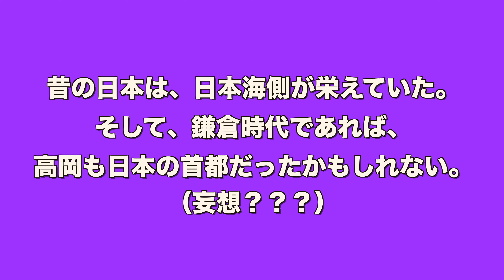ちょっとした大発見！！富山県と神奈川県（逆）の形が似ている（相似形）という話。富山湾と相模湾も似ている。高岡市は鎌倉市に重なります。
友人と話しているうちに、発見したこと。ちょっと面白い。個人的には因果を感じます。

日本は、以前は日本海側の方が大陸に近いこともあり栄えていた。でも、文明と認識されてからは、太平洋側に人も文化も経済も移行した。

神奈川県と富山県の位置関係も面白い。ちょうどフォッサマグナと言われる日本列島を2分する大きな溝を挟んで対角に位置し、バランスをとっているような感じ。

神奈川県と富山県を重ねて見ると相似形。相模湾と富山湾も形状が似ている。そして、世が世（鎌倉時代）なら、高岡市に位置は、鎌倉市に該当。
すなわち、鎌倉時代には日本の首都だったところにダブる。これも面白い。

（MUSIC）
Pina Colades - Las Lunas